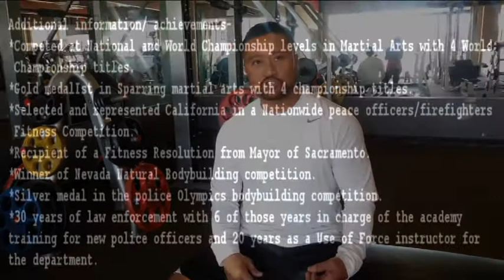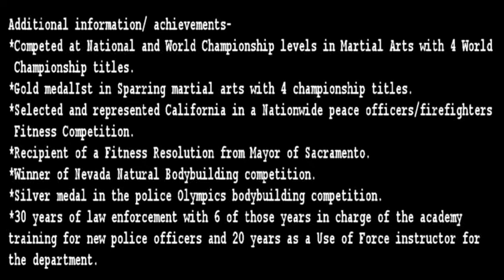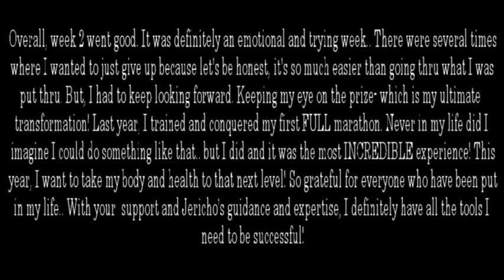FM's Ultimate Transformation Journey: Week 2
A wife and mother of two girls (3 & 8), I have struggled to lose weight and get fit even before children. I began my weight loss journey November 2011. I lost over 60 lbs and gained a new perspective in life. Follow me as I take my fitness to the next level! Join me on my new journey to my Ultimate transformation..